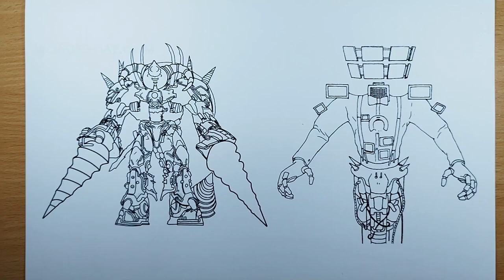Skibidi Toilet / How to Coloring Titan DrillMan & Titan TVMan Characters / Coloring / Coloring Pages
00:00 Upgraded Titan Drillman
10:45 Titan TVman

Credit to DaFuqBoom for the Original Skibidi Toilet idea! / @dafuqboom

On my channel you can find many Garten Of Banban coloring pages, Skibidi Toilet coloring pages, Rainbow friends coloring pages, Joyville Coloring Pages, The Amazing Digital Circus coloring pages, Poppy Playtime chapter 3 new coloring pages.